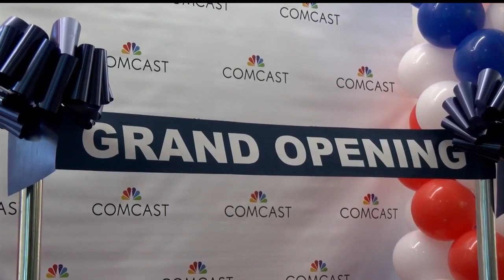Governor attends grand opening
New jobs to come to the Lowcountry